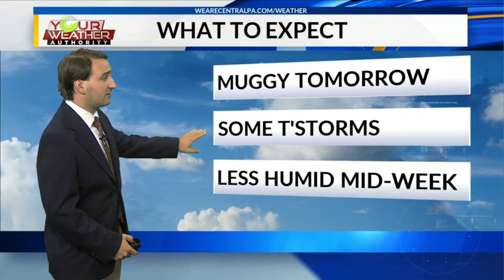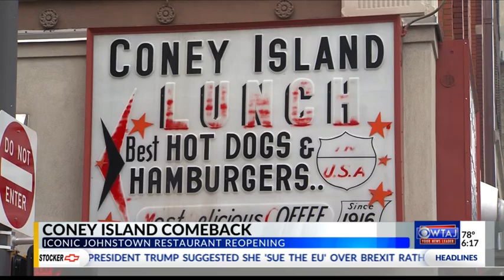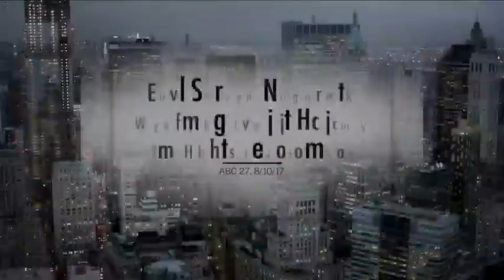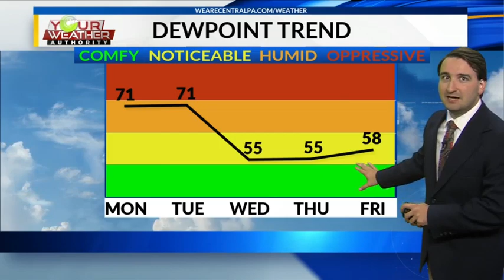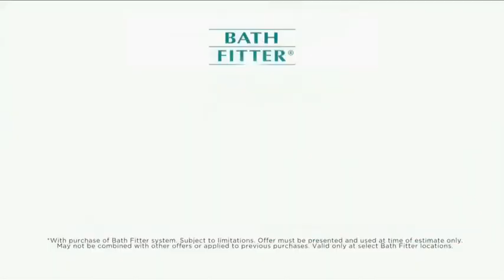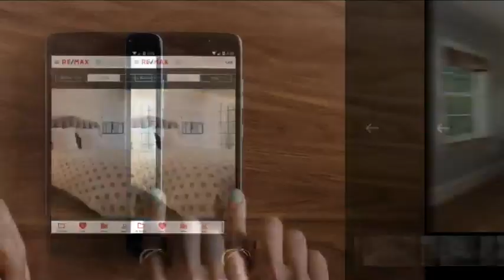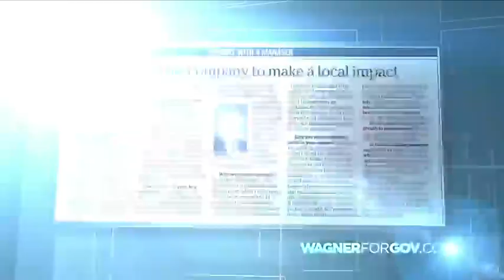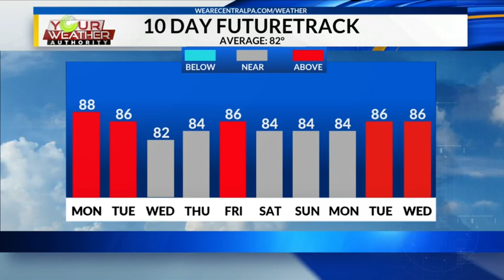WTAJ News at 6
WTAJ News on 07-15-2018 from 6 p.m. to 6:30 p.m.